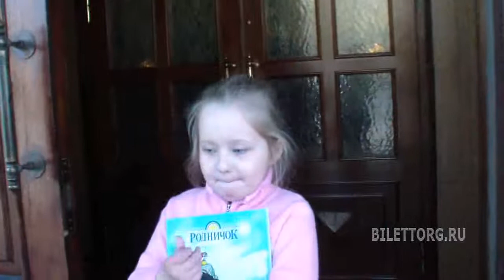Необычайные приключения Красной Шапочки отзывы, Театр Джигарханяна 3.5.2014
Отзывы зрителей о спектакле "Необычайные приключения Красной Шапочки" в Театре п/р А. Джигарханяна 2 мая 2014 года

Необычайные приключения Красной Шапочки, Театр Джигарханяна

Театр Джигарханяна предлагает свою версию истории о Красной Шапочке, основанную на мотивах сказочных сочинений  Ш. Перро и Е. Шварца. Что победит – добро, зло, коварство, дружба, любовь, или предательство? Спектакль предоставляет прекрасную возможность ответить маленьким зрителям на этот вопрос самостоятельно. Красная Шапочка вместе со своей мамой и друзьями совершают интереснейшие путешествия и в очередной раз подтвердят, что любую проблему можно решить добротой и пониманием.

Свежая интерпретация сказки может стать великолепным подарком для всей семьи и подарить яркие впечатления, как детям, так и взрослым. Сказка Необычайные приключения Красной Шапочки длится час двадцать минут с одним антрактом, поэтому даже самые маленькие зрители не успевают устать и великолепно воспринимают происходящее на сцене, ведь сказочные декорации и костюмы создают еще более волшебную атмосферу. Для того чтобы составить представление о спектакле и сделать выбор в его пользу, достаточно просмотреть отзывы, оставленные зрителями.